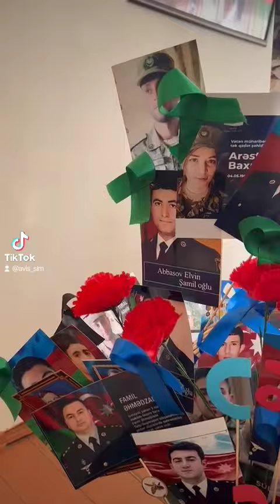Vəfa Rəhimovanın əl işi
‎Babək Rəcəbli tərəfindən video